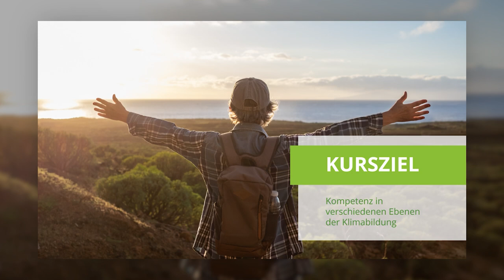ClimatePD Bist du fit genug im Thema Klimawandel?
Der Klimawandel ist ein facettenreiches Thema. Nicht jeder ist demnach gut informiert.